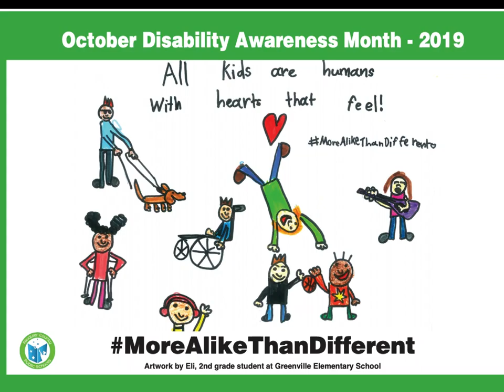Disability Awareness Poster Contest Finalists